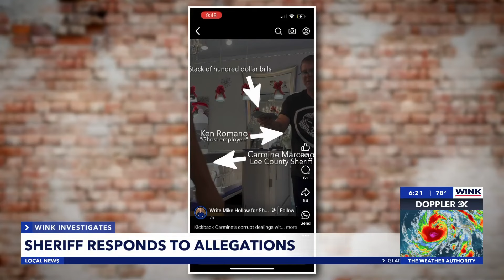Sheriff Marceno goes on record about allegations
The attorney for Lee County Sheriff Carmine Marceno has gone on the record about allegations made against the sheriff by a political rival.